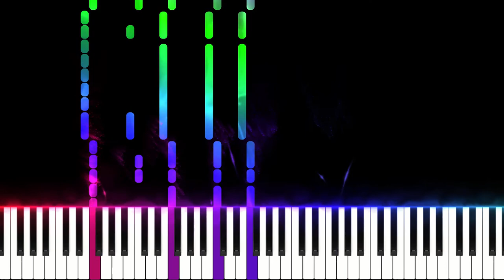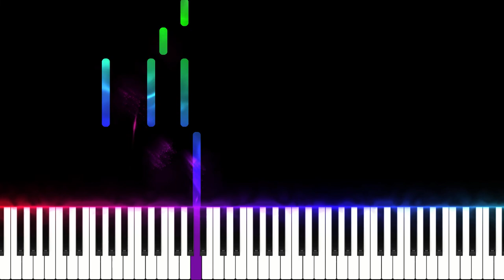Splatoon - Splattack Piano Tutorial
Splatoon is a third-person shooter video game franchise created by Hisashi Nogami, and developed and owned by Nintendo. The series features fictional, anthropomorphic cephalopodic characters known as Inklings and Octolings, based on squids and octopus respectively, that transform between humanoid and cephalopod forms at will. They frequently engage in turf war battles with each other and use a variety of weapons that produce and shoot colored ink while in humanoid form, or swim and hide in surfaces covered in their own colored ink while in their cephalopodic forms.

Splatoon 2 é um jogo eletrônico de tiro em terceira pessoa desenvolvido pela Nintendo Entertainment Planning & Development e publicado pela Nintendo. Splatoon 2 foi lançado no dia 21 de Julho de 2017 e você pode jogar Splatoon 2 no console Nintendo Switch. Splatoon 2 é um jogo exclusivo na Nintendo.
Splatoon foi originalmente lançado para Nintendo Wii U em maio de 2015. Splatoon 2 é a atualização do jogo para o Nintendo Switch.
Em Splatoon 2 você pode jogar partidas online em até 8 pessoas (4 contra 4).
Saiba mais sobre Splatoon 2 no canal Consoles e Jogos Brasil no youtube.

Splatoon 2, Nintendo Switch
Switch
Nintendo
Nintendo Wii U
Splatoon
exclusivo
online
tinta
multiplayer
gameplay
detonado
review
análise
paintball
let's play
diversão
jogo
game
colorido
CJBr
Eng Leo
português
Brasil
Consoles e Jogos Brasil
octarians
vídeo comentado
playthrough
walkthrough
polvo
lula
armas
arma de tinta
vídeo game
japonês
competitivo
competição
ranqueado
Inklings
arena
Octo Valley
fases
Inkopolis
todas
download
baixar
Zapfish
ink